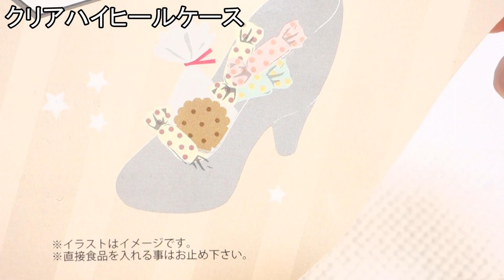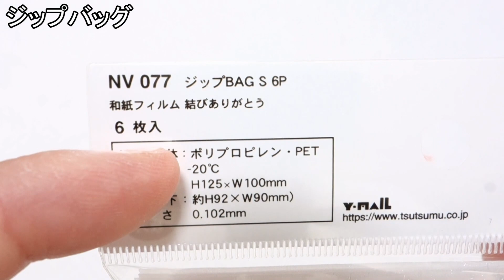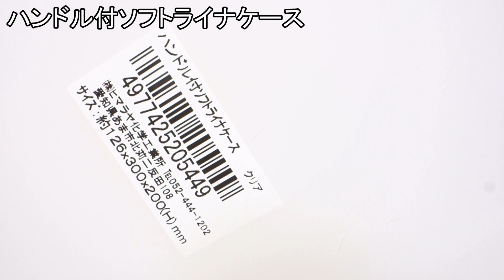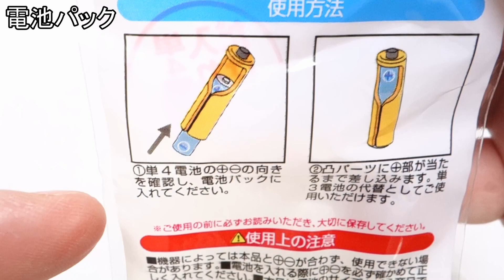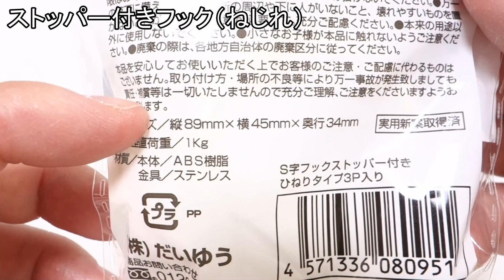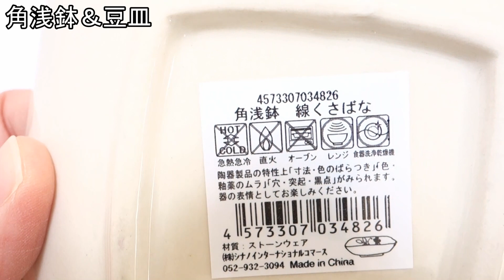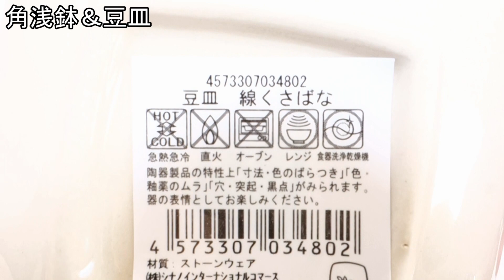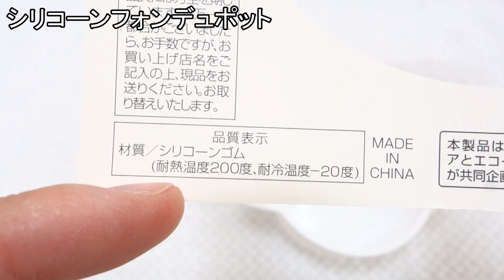【100均】セリアの新商品＆使えるグッズ10選！バレンタイングッズが可愛い！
動画内容
　今回は、セリアでの購入品をご紹介します。

・ラッピングジュエリーケース

・クリアハイヒールケース

・ハンドル付ソフトライナケース

・ストッパー付きフック（ねじれ）

・シリコーンフォンデュポット